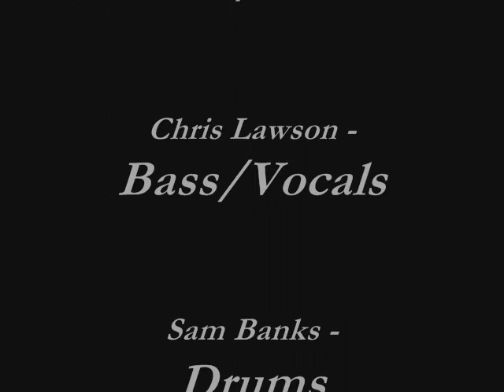Oriel Chambers - American Culture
This song is avaliable for download on our Facebook page.